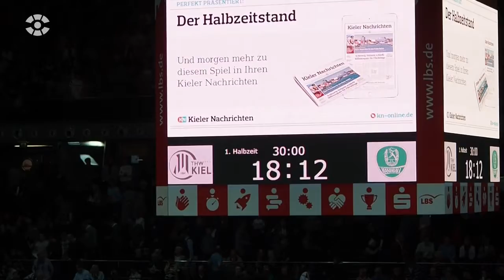Spielbericht THW Kiel vs. SC DHfK Leipzig | 13. Spieltag DKB Handball-Bundesliga 2016/17